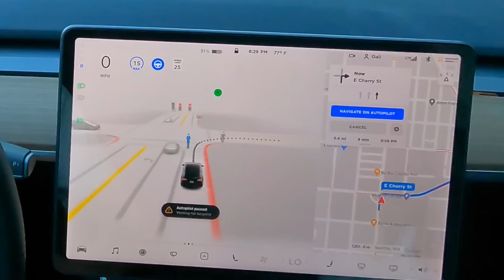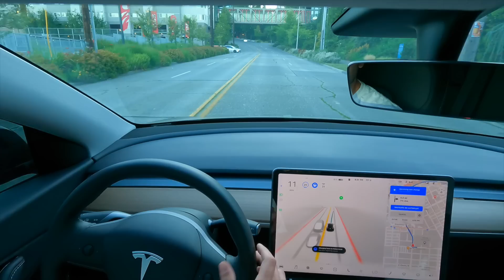Perfect Tesla FSD V9 Drive, 0 Interventions!!! 💯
You asked for an unedited Tesla FSD video! My Tesla drives me through Capitol Hill in Seattle to get a sandwich at 8pm, and 100% on FSD there AND back, with 0 interventions/disengagements. This was the first time I ever tried this route, or attempted to film an unedited FSD video ... and the car did perfect. I'm so stoked! This already feels like a huge improvement over V8.2, despite no radar!